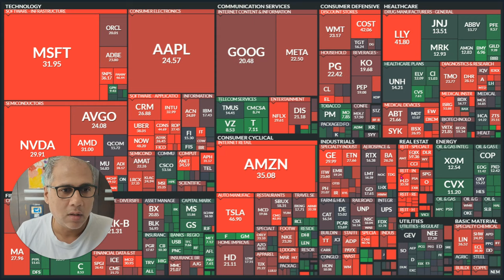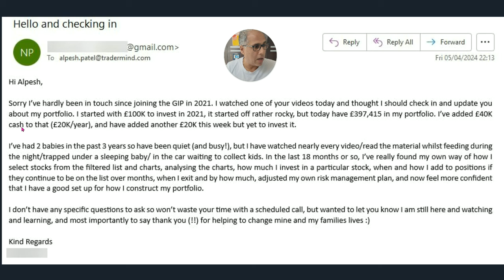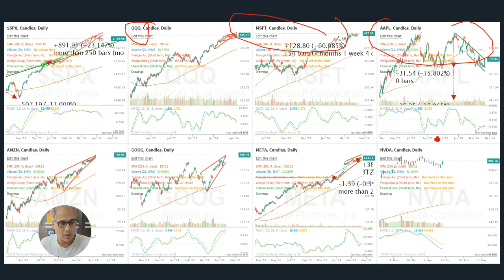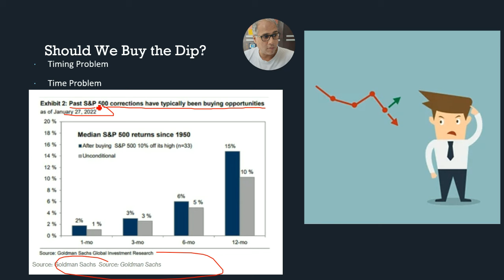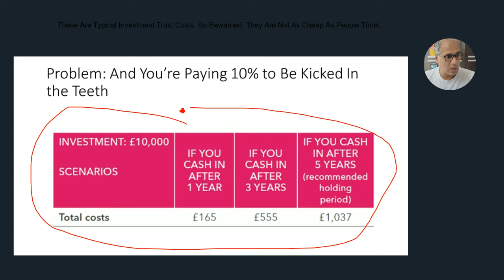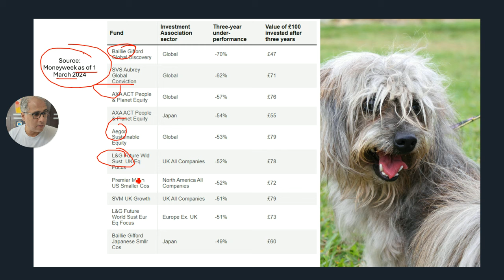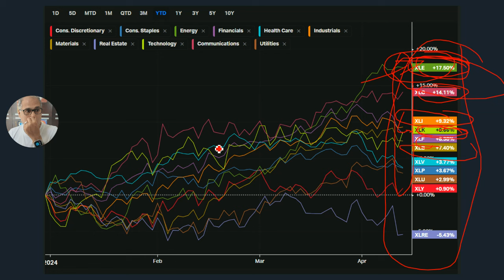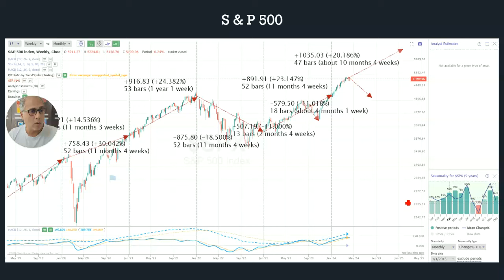Stock Market Update Part 1